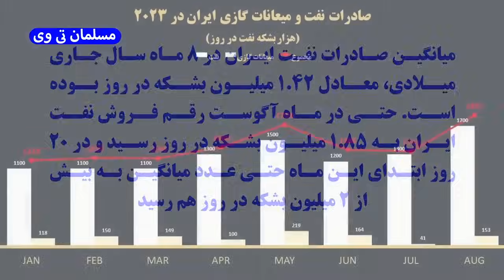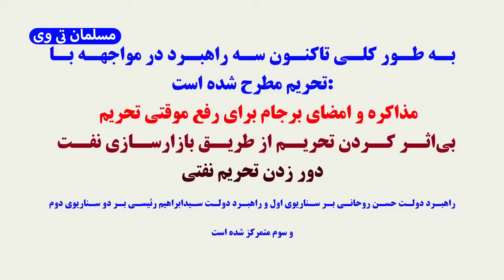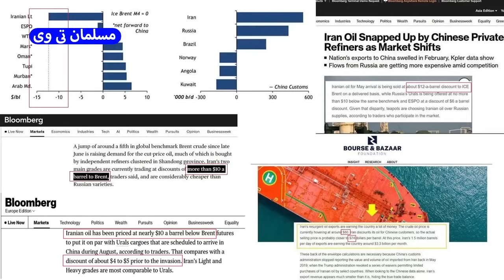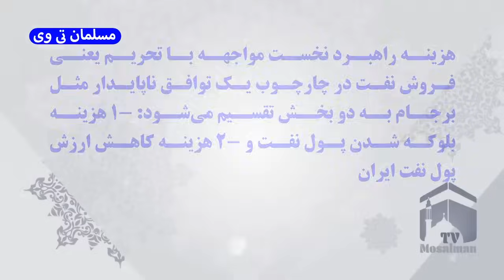مفت بری چین از ایران و تخفیف 4.2 میلیارد دلاری در فروش نفت - مسلمان تی وی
در این کلیپ به مفت بری چین از ایران و تخفیف 4.2 میلیارد دلاری در فروش نفت - مسلمان تی وی پرداختیم
بهترین ویدئوهای یوتیوب در لینک زیر 👇

فروش نفت ایران به چین با تخفیف 4.2 میلیارد دلاری موضوع بحث مسلمان تی وی است
برنامه جدید تحلیلگر سیاسی مسلمان تی وی به موضوع تخفیف عجیب ایران به چین در فروش نفت اختصاص دارد

کانال تلگرام مسلمان_تی_وی